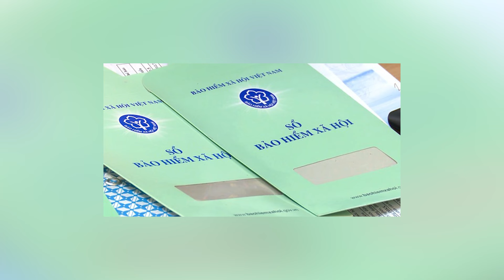Bắt nữ kế toán BHXH ở Hà Nội tham ô hơn 68 tỉ đồng I Viettimes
Lợi dụng sơ hở của cơ quan, nữ kế toán Bảo hiểm xã hội (BHXH) Q.Nam Từ Liêm (Hà Nội) đã lập khống các ủy nhiệm chi, thay đổi thông tin người thụ hưởng và chiếm đoạt hơn 68 tỉ đồng.